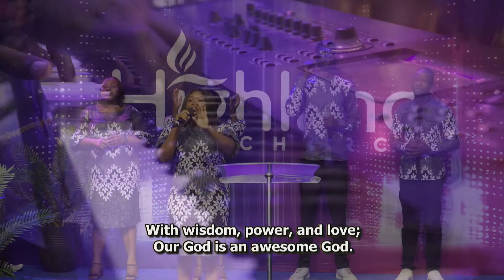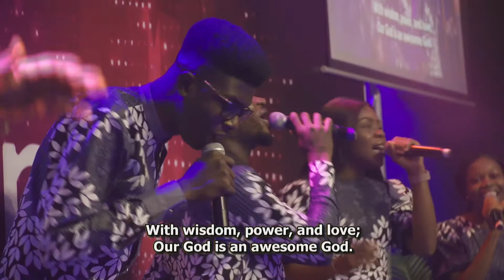Awesome God - Vicky Nelson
He reigns from heaven above
With wisdom, power and love